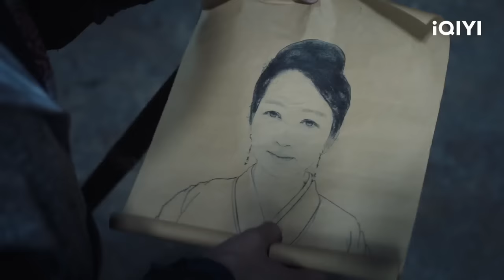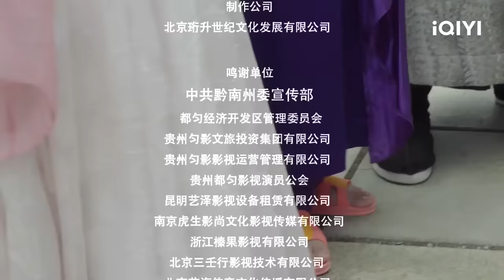【Multi Sub】《将军诺》大型真香现场！ 傲娇将军与敌国女刺客先婚后爱【喜剧 古装 | 邓凯 帕丽 | iQIYI大电影-欢迎订阅】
【内容简介】
大喜之日，新娘子扑过来亲热地喊将军，她娇滴滴说，将军，你是我见过最好看的人。将军被撩得魂不守舍，这少女，他竟觉得似曾相识。早在5年前，将军兵营里抓了一名敌国刺客。但是，一个少女，居然用计，把他毒倒，从兵营里带走了刺客。这像天方夜谭一样的噩梦，一直是将军的奇耻大辱。他发誓要找到她，狠狠折磨她。然后，他发现，这个自从嫁给他，死活就不肯圆房的美少女，居然就是让他吃过大亏的那个。天道轮回，这一次，他终于有机会扳回一局。可是，她却没那么好拿下。她嫁给他，就是受人指使，前来偷他最重要的东西。她擅长娇滴滴软绵绵，这一局，将军该怎么赢呢？